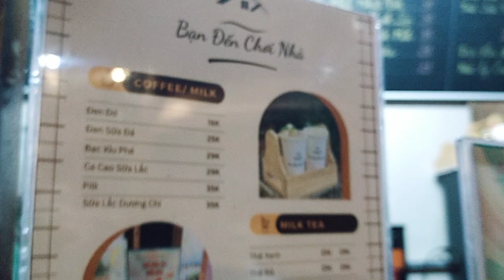Quán nước "Bạn đến chơi nhà" - Long Xuyên, An Giang.